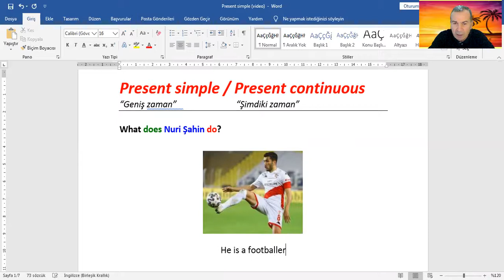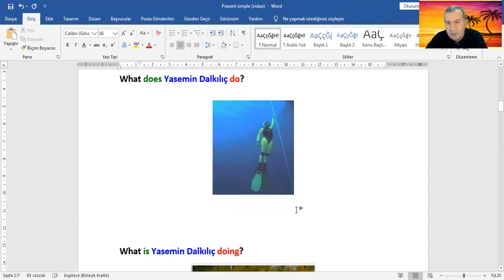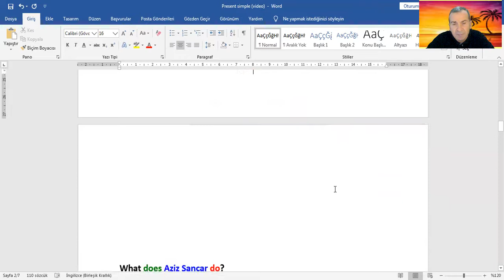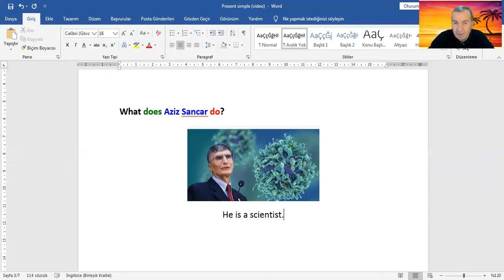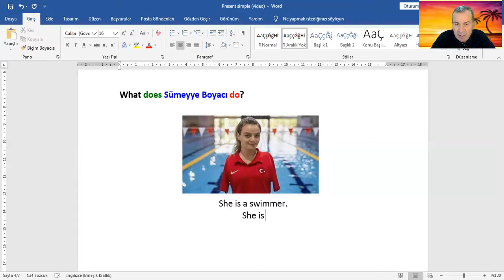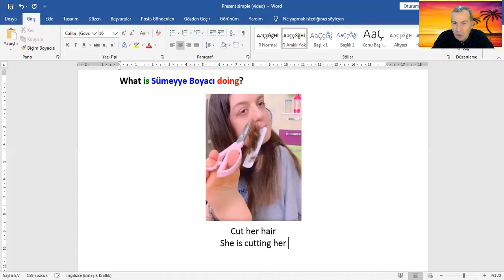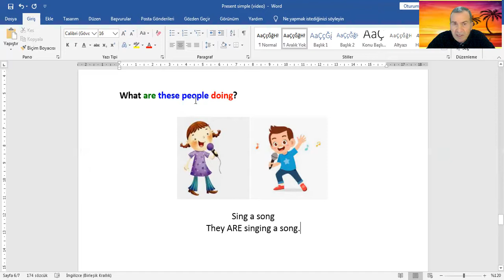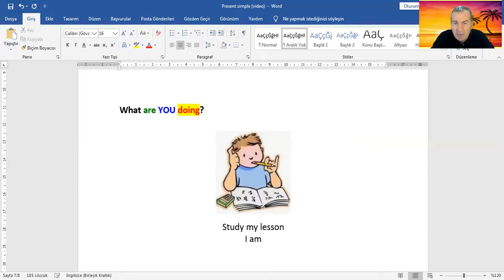Şimdiki zaman Geniş zaman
Örneklerle GENİŞ zaman ve ŞİMDİKİ zaman